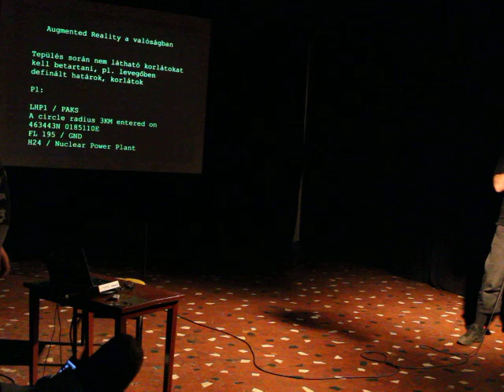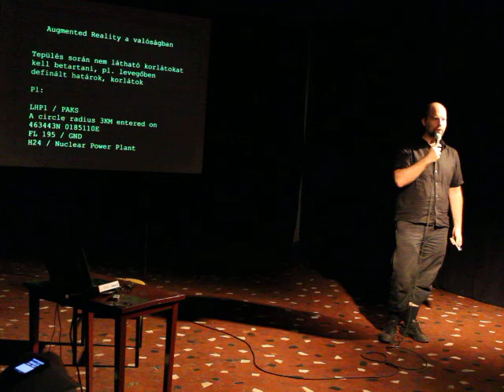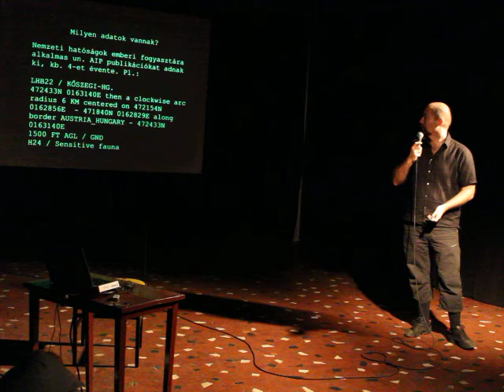Maróy Ákos (OAM): Open Aviation Map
Az előadás a Budapest New Technology Meetup előadássorozaton hangzott el 2013. májusában. A közösség honlapja